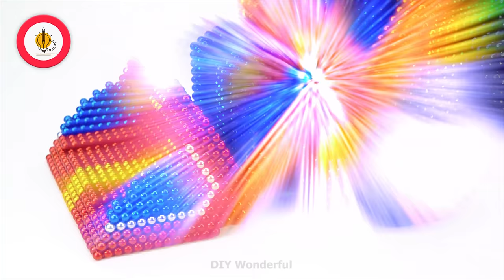Bricolaje Cómo hacer un pivote central de retroexcavadora Caterpillar 415F2 ASMR